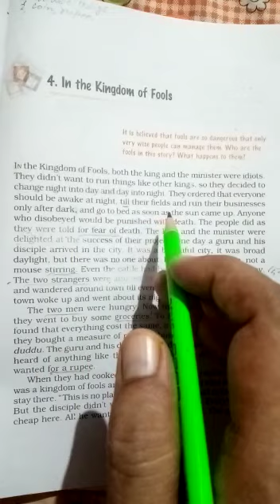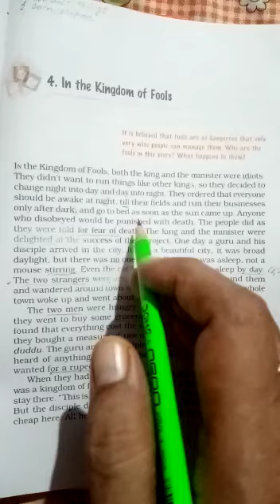Class 9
English